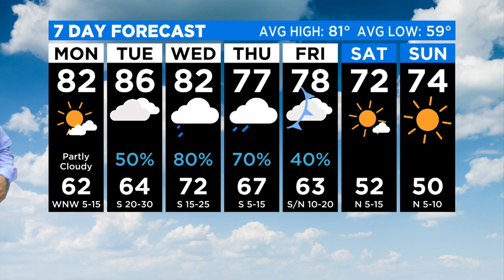Storms Give Way To Cooler, Less Humid Weather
CBS 11 Meteorologist Scott Padgett with your Sunday evening forecast.